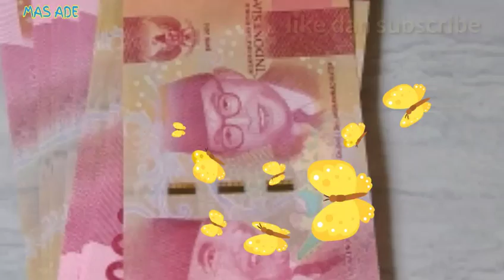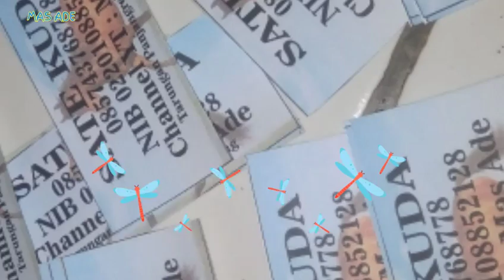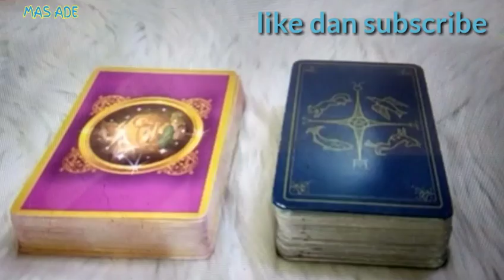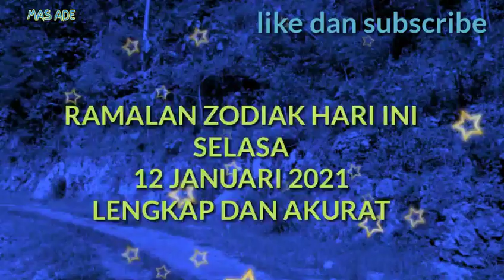ramalan zodiak hari ini selasa || 12 Januari 2021 lengkap dan akurat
ramalan zodiak hari ini Selasa 12 Januari 2021
lengkap dan akurat

Sagitarius
Scorpio
Aquarius
Virgo
libra
leo
Gemini